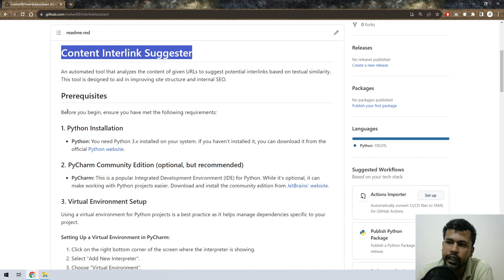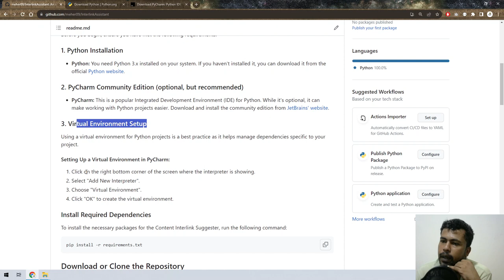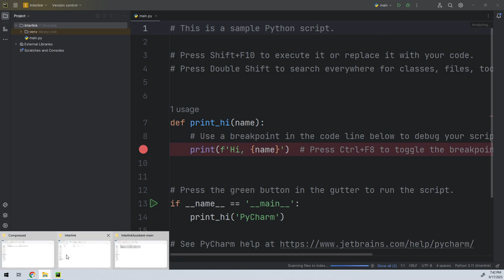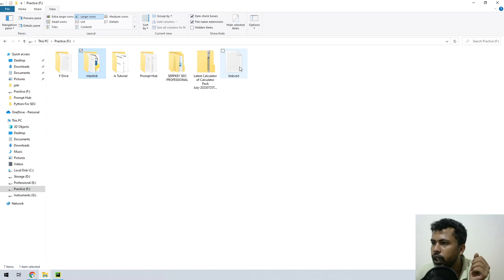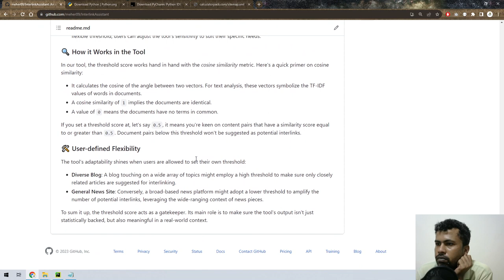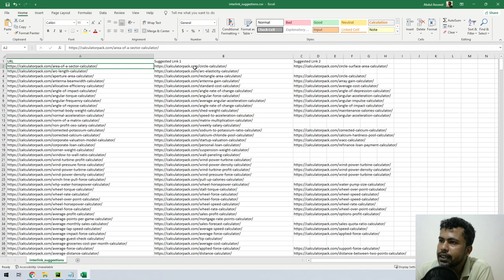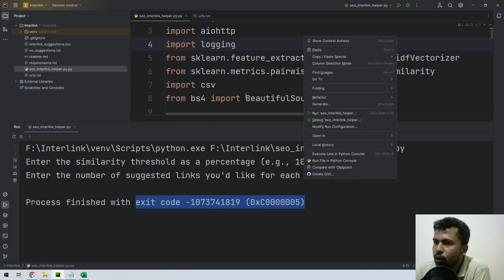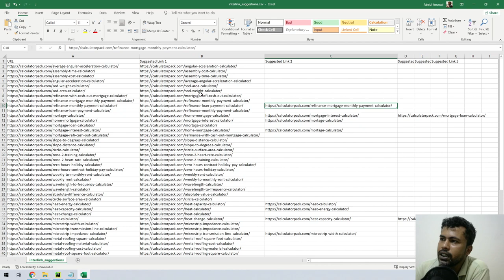Automated Content Interlinking Boost Your SEO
Welcome to the deep dive into the 'Interlink Assistant'! 🌐 Discover how this powerful tool can revolutionize the way you approach internal linking on your website. By leveraging state-of-the-art textual analysis, our tool analyzes your site's content and suggests potential interlinks that can enhance both user experience and SEO. Improve navigation, decrease bounce rates, and provide value, all with a touch of automation!

In this video, we'll guide you step-by-step on how to effectively use the Interlink Assistant for your website. From setup to execution, and even customizing it to your needs, we've got you covered. Don't miss out on this opportunity to optimize your site structure and bolster your SEO strategy!

If you find value in our tool, don't forget to ⭐ the repository on GitHub and share it with others!